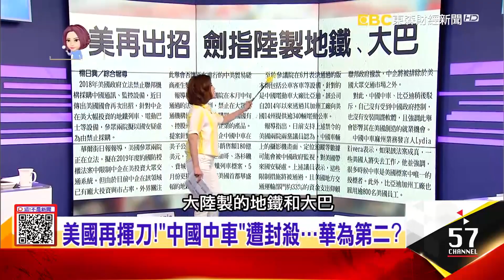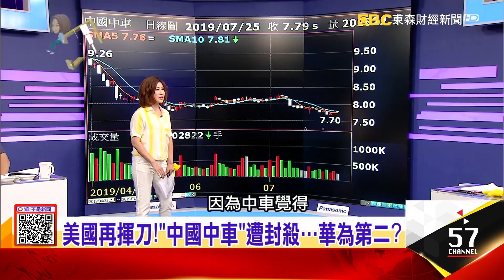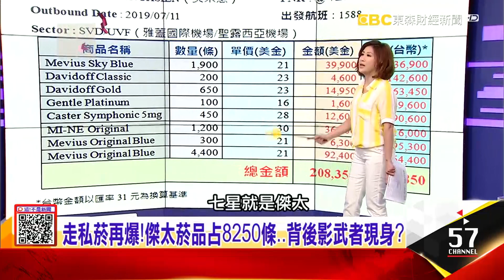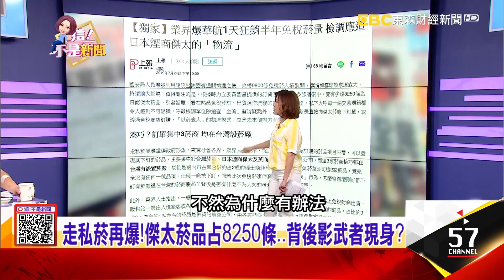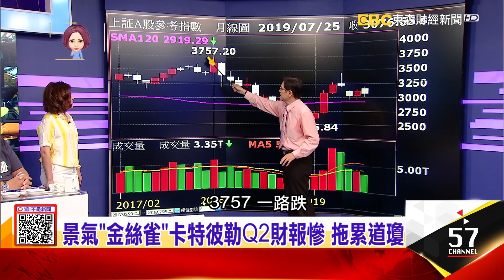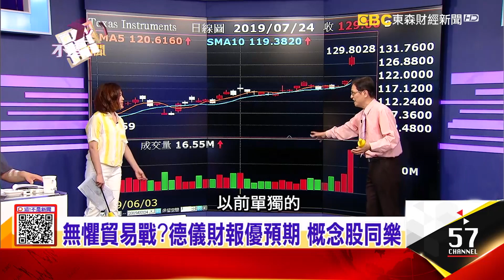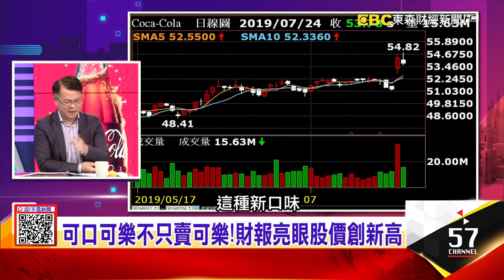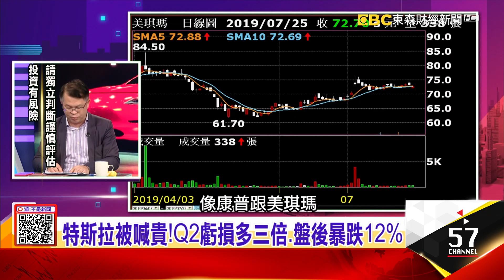華為第二？！「中國中車」遭封殺…走私菸再爆！藏鏡人現身？傑太菸品占8250條 景氣「金絲雀」卡特彼勒！台股趁勢上攻？ -【這！不是新聞】20190725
1、美國再揮刀！「中國中車」遭封殺…華為第二？
陸高鐵「黑科技」領先世界…德法聯手防堵！列車鏡頭恐洩密？車內畫面「全都錄」傳回中國？

2、走私菸再爆！傑太菸品占8250條…幕後藏鏡人現身？
獨！從包裝到菸草大不同 「正常菸VS.白牌菸」解密…外銷怎變內銷？！「傑太菸品」在台設廠是騙局？

3、景氣「金絲雀」卡特彼勒！美股樂漲創高？台股趁勢上攻？
無懼貿易戰？德儀財報優預期 概念股同樂…以無勝多、以高制低！以實擊虛 台積電嘸在怕！